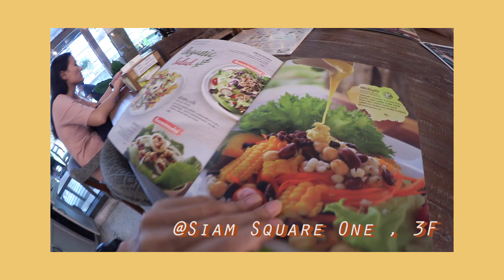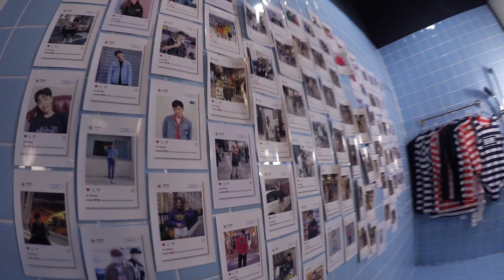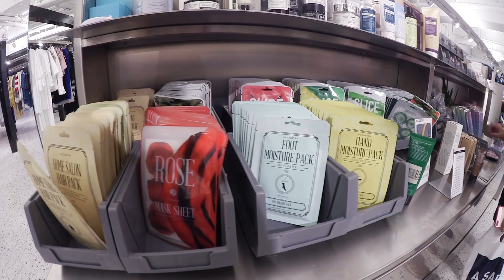ร้านเสื้อผ้าเเบรนด์เกาหลีเเท้ ที่สยาม !!! | JAYTSTYLE☆[ENG CC]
วันว่างๆเดือนเปื่อยกันที่ สยาม พาไปดูร้านที่นำเข้าเเบรนด์ดีไซเนอร์เกาหลี
ของเเท้ที่เหล่าวัยรุ่น ไอดอล ดารา ทุกคนนิยมกันสุด
มี 2 ร้านด้วยกัน คือ KLAND เเละ ALAND เเลนด์ๆกันทั้งนั้น55555
ไม่ได้มีเเค่เสื้อผ้า เเต่ยังมีของไลฟ์สไตล์ต่างๆอีกด้วยเด้อ ต้องไปโดนจ้า

►ร้าน KLAND 1 ตัวเเทนนำเข้าเเบรนด์เกาหลี
    ● Siam square one ชั้น 3

►ร้าน ALAND Lifestyle Store & Culture Space มัลติแบรนด์จากเกาหลียกมาอยู่ที่ไทย ณ สยามเซนเตอร์จ้า
    ● Siam Center ชั้น 2

♫Music♫
● Joakim Karud ~ Say good night , Piano and sax

📷 Camera ~  Canon legria mini x / IPhone6s

ขอบคุณทุกคนที่มารับชมนะค๊า